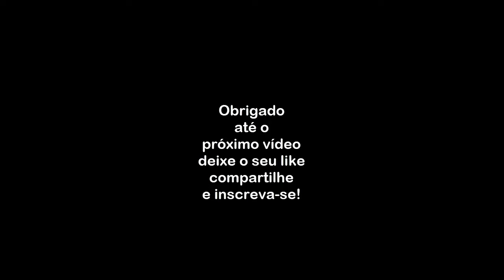Como Fazer Pão de Queijo com Aipim ( fácil e saudável)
Olá !  Pão de queijo é uma receita muito querida um clássico da culinária brasileira , essa é uma versão um pouco diferente porque leva aipim/mandioca/macaxeira na composição , mas é tão gostoso quanto a receita tradicional é uma delícia .

Ingredientes:
* 2 xícaras de aipim cozido com sal a gosto
* 1 xícara de polvilho doce
* 30 ml de óleo de coco ou outro de sua preferência
* 50 gramas de queijo ralado ( opcional) mas dá um sabor um sabor maravilhoso

medida da xícara usada 240 ml